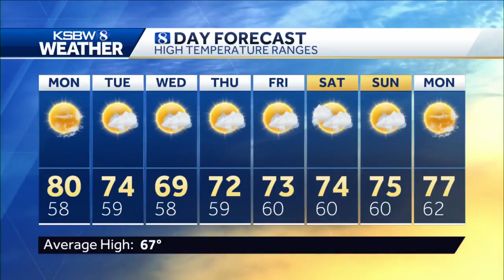Sunday p.m KSBW Weather Forecast 04.11.21